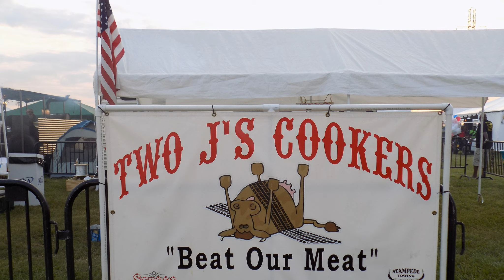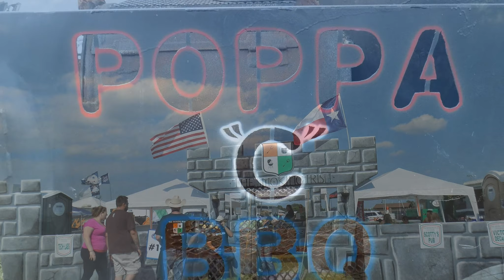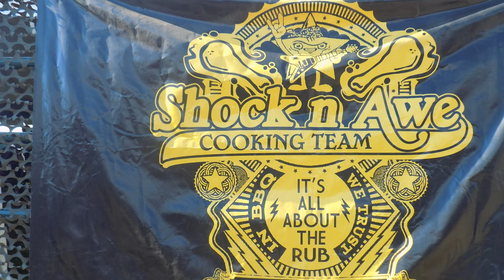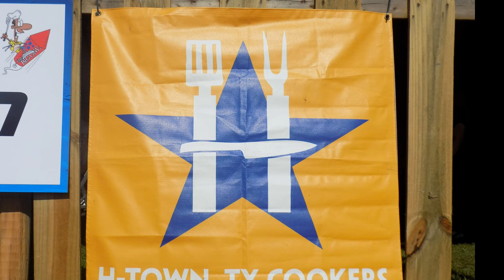Southbelt Cook-Off 2015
Southbelt Cook-Off 2015, Houston Texas video done by Aerial Impressions,LLC